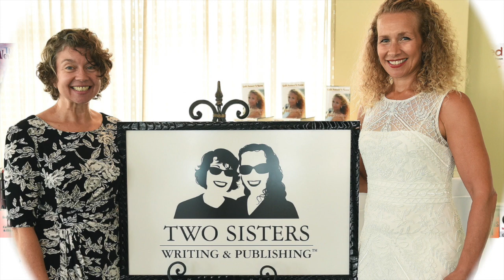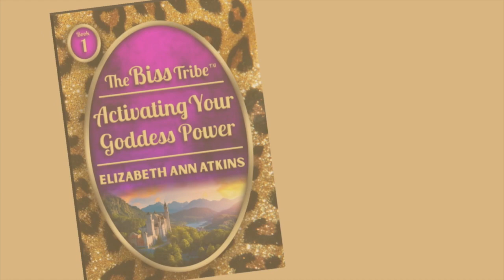Want to Rise from Rock Bottom to Rocking Life + Business? This Amazing Woman Shares How She Did It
Hi, I'm Elizabeth Ann Atkins, creator and host of The Goddess Power Show with Elizabeth Ann Atkins®:

My podcast explores taboo topics that help YOU live bigger, better, and bolder.

Listen to The Goddess Power Show Podcast with Elizabeth Ann Atkins

In my Good Morning Goddess videos here on my YouTube channel, my mission is to provide some morning motivation for YOU to find the power within to rock your realm and love your life!

You can read about how I changed my body and as a guest on The Oprah Winfrey Show to celebrate my 100 pound weight loss in my memoir, God's Answer Is Know: Lessons From a Spiritual Life by Elizabeth Ann Atkins: